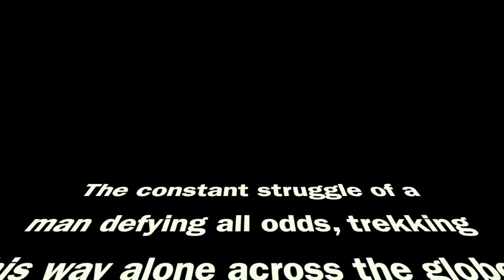Gwyn Ashton One-Man Band Rockin' Blues Show around the world.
South Australian Music Hall of Fame inductee Gwyn Ashton has been touring Europe since the mid 90s and is one of the hardest working artists today, performing in more than 30 countries.

Solo artists constantly get told that they can't play the bigger festivals and venues without a full band. In this video Ashton treks across Germany, from west to east, interviewing his audiences and promotors to discuss 'Do I Need a Band?'

Don't underestimate him. Ashton can play anywhere from gentle acoustic laid back venues to rocking the festival stages - on his own. His ability to control a crowd and get their attention is a talent in itself.

He has recorded with and performed at festivals and venues with some of the biggest names in blues and rock and has played solo at festivals and venues with Johnny Winter, Vanilla Fudge, Ten Years After, Joe Louis Walker, Tony Joe White, Robin Trower, Jeff Healey and countless gigs all over the world.